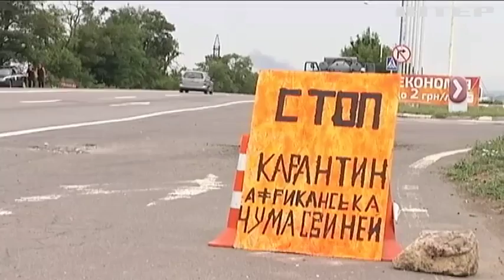Африканская чума: у фермеров Закарпатья погибли животные